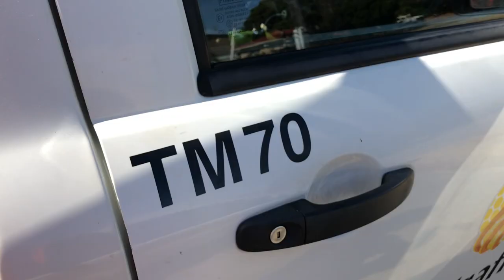I found a very sick corella (bird) at work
Sorry about the quality of the video I’m getting a new phone soon just don’t have the money at the moment. I found this bird at work while doing a site check, I really believe this was meant to be, so many things Lead up to the moment of finding him that could’ve been changed so easily.